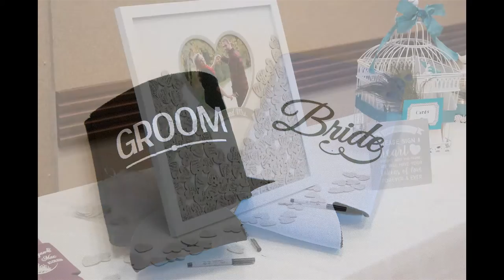Downie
Megan and Max's big day.